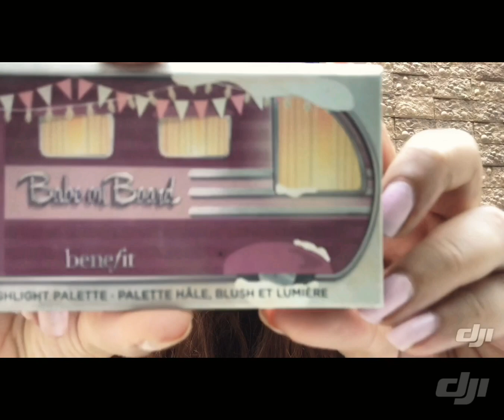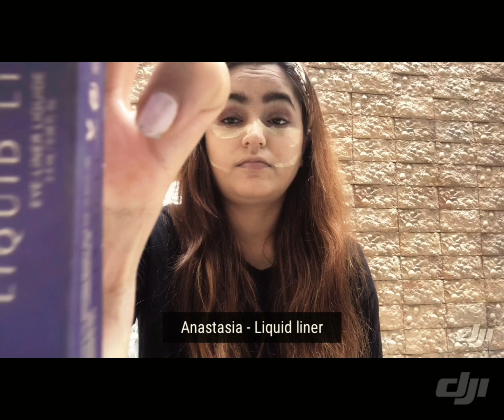Easy makeup look in 10 minutes